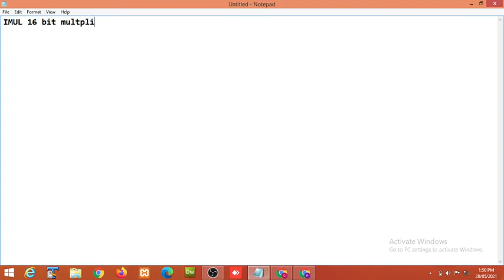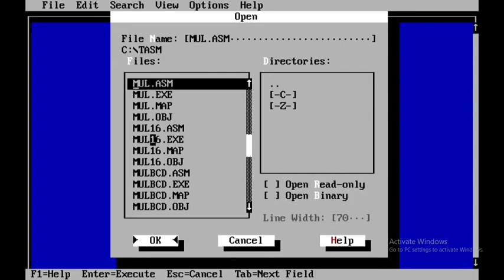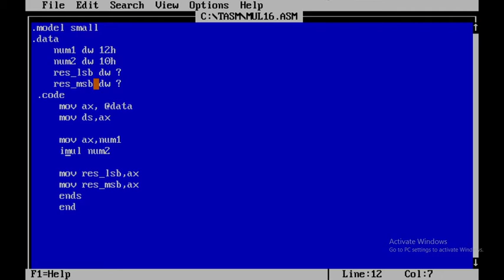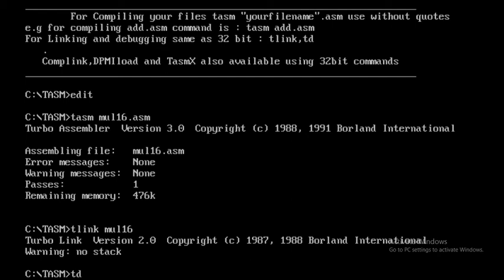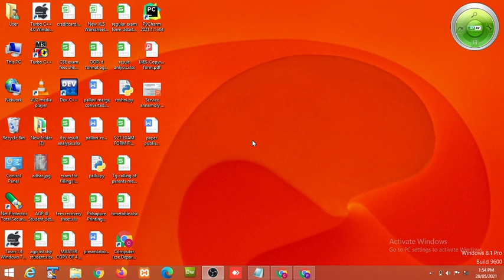Practical 4(b):Write an ALP to perform multiplication of signed two 16 bit numbers.